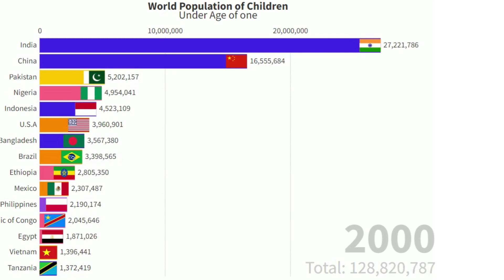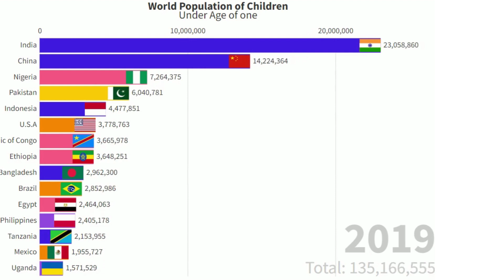Top 10 Countries by Population of children under age of 1 Year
👶 Embark on a journey through the cradle of global population with our latest video! 🍼 In this insightful breakdown, we present the data for the top 10 countries with the highest populations of people aged under one year as of 2023. 🌍✨

🥇 **India:** 22,600,596
🥈 **China:** 11,501,936
🥉 **Indonesia:** 4,435,250
4️⃣ **Nigeria:** 7,435,960
5️⃣ **Pakistan:** 6,093,068
6️⃣ **United States:** 3,689,268
7️⃣ **Brazil:** 2,743,222
8️⃣ **Bangladesh:** 2,957,644
9️⃣ **Mexico:** 1,902,031
🔟 **Russia:** 1,418,044

Join us as we explore the early stages of life across the globe and uncover the unique trends and factors influencing the population dynamics for those under the age of one. 🌈 Don't miss this heartwarming exploration of global demographics! 🌐